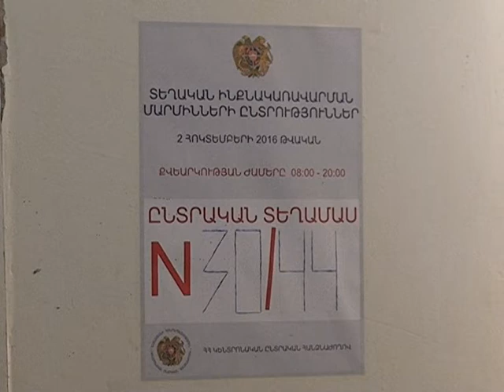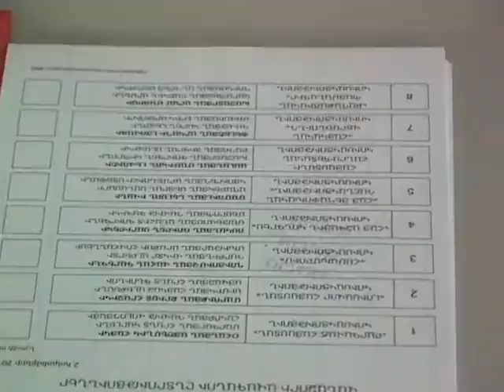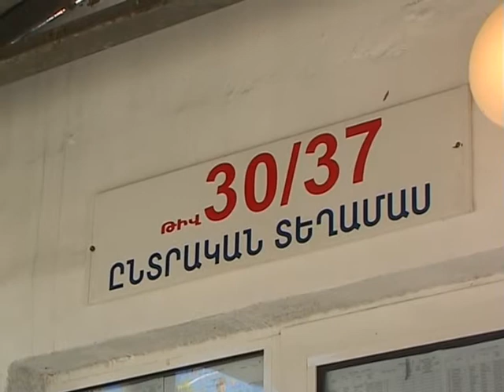ՏԻՄ ընտրությունների ընթացքը Լոռու մարզկենտրոնում...